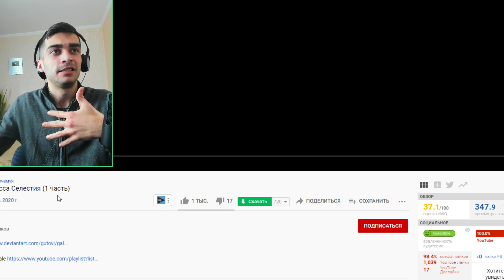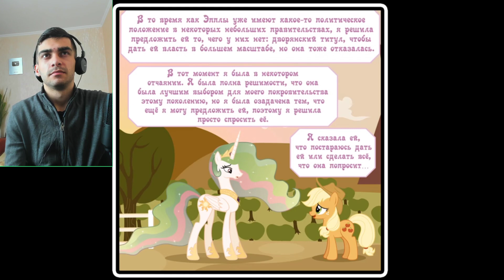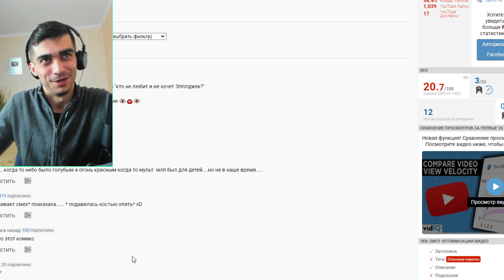Почему я? Принцесса Селестия - 1 часть - Реакция на Комикс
Флаттер Грин реагирует Почему я? Принцесса Селестия